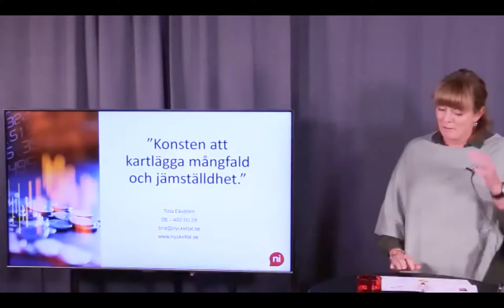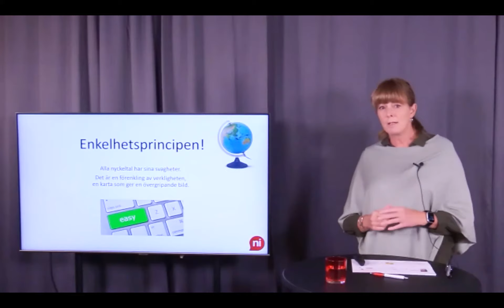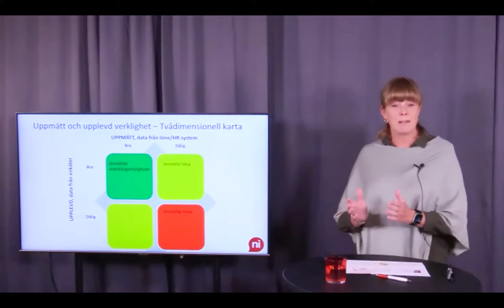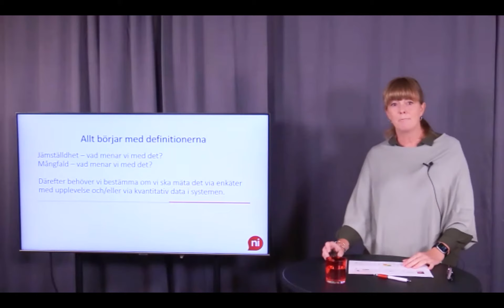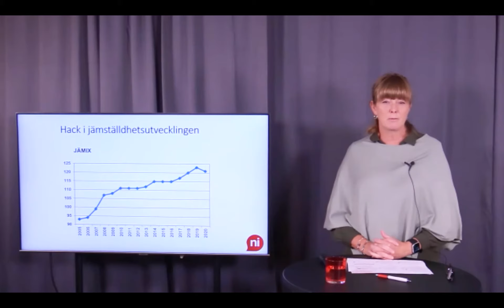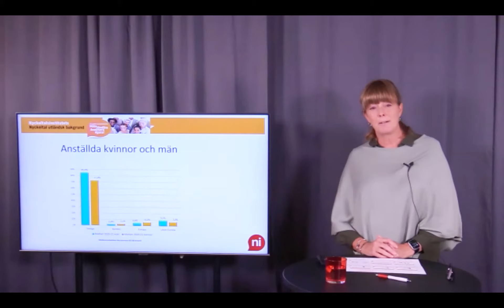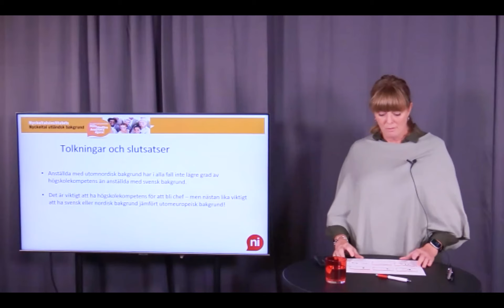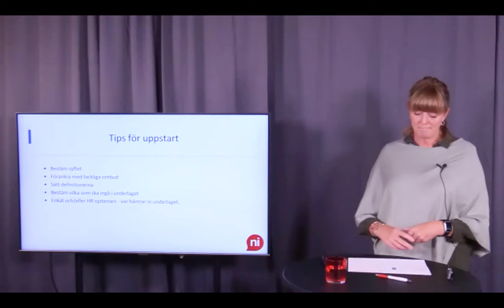Fredagskunskap 210827 Tina Ekström vd Nyckeltalsinstitutet, "Mäta mångfald"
Fredagskunskap 27 aug 2021 "Mäta mångfald" med Tina Ekström vd Nyckeltalsinstitutet.

"Konsten att kartlägga mångfald och jämställdhet!"
I en tid med mycket tyckande har kravet på fakta ökat – för att säkerställa beslutsunderlag inför val av strategier och aktiviteter. Så även inom området mångfald och jämställdhet.
Men det har sina utmaningar att kartlägga dessa områden och det går att göra på olika sätt.
Tina berättar mer om hur och vad man kan kartlägga när det gäller mångfald/jämställdhet, svårigheter och vikten av att ta nyckeltalen allvarligt, men inte bokstavligt.